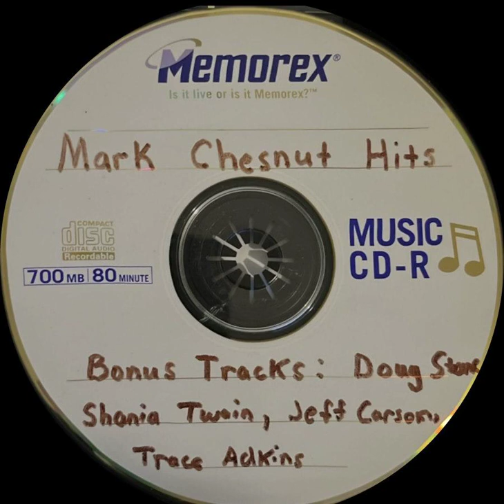Mystery CD 3 - mark chesnut hits - Track 12